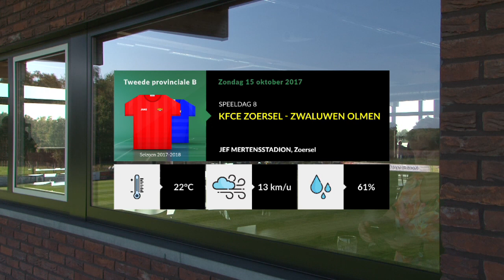KFCE Zoersel - KVV Zwaluwen Olmen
Seizoen 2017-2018 tweede provinciale B speeldag 8: KFCE Zoersel - KVV Zwaluwen Olmen van zondag 15 oktober 2017.